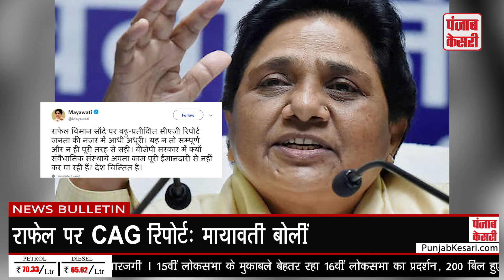Aaj Ki Taza Khabar: CAG Report - UPA की तुलना में NDA सरकार ने सस्ते में खरीदा राफेल | Punjab Kesari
फ्रांस से हुई Rafale Deal पर बहुप्रतिक्षित CAG रिपोर्ट बुधवार को राज्यसभा में पेश हुई. विपक्ष के आरोपों के बीच CAG रिपोर्ट मोदी सरकार के लिए राहत भरी खबर लायी है. CAG रिपोर्ट के अनुसार मौजूदा NDA सरकार में हुई Rafale Deal बीती UPA सरकार के प्रस्ताव की तुलना में 2.86 % सस्ती है.